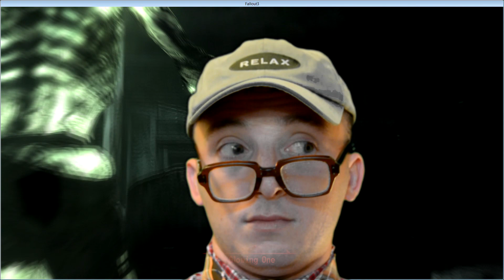12 NEW Facts about Fallout 4 (Number 7 WILL Shock You)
I like this game, it makes me feel like a randy man, but it is also WAY too scary for me to play. I'll have to stick with Chip's Challenge. Twitter
InstantHam: